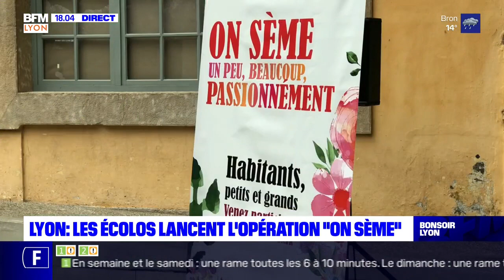Bonsoir Lyon : le JT du jeudi 6 mai 2021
Retrouvez toute l'actualité de la métropole lyonnaise dans Bonsoir Lyon, présenté par Élodie Poyade.